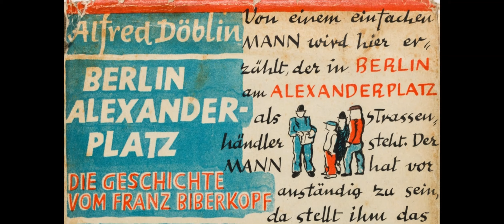Aller Anfang ist schwer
Berlin Alexanderplatz: Neuntes Buch